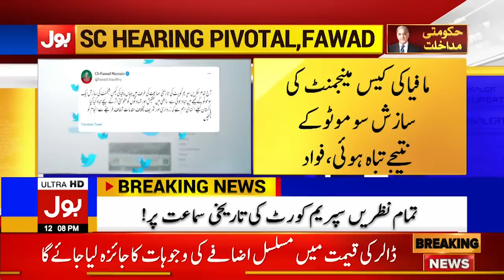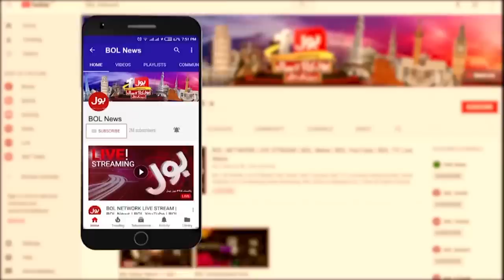Imran Khan PTI Long March | News Bulletin at 12 PM | Pakistan Inflation Crisis